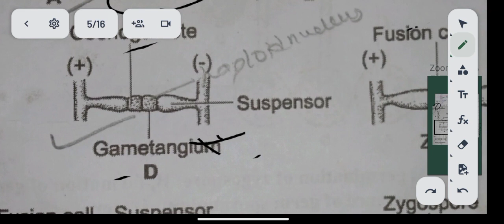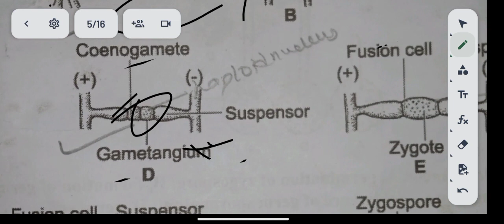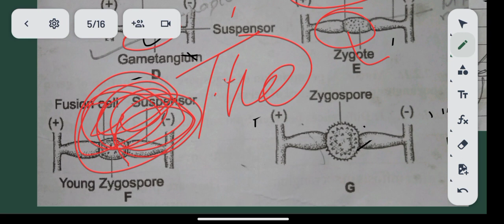Life cycle of MUCOR for CEE ||fungi|| BY Mangal Rimal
Life cycle of : MUCOR by Mangal Rimal ||fungi|| Mucor life cycle||